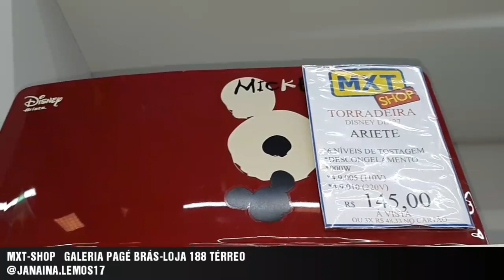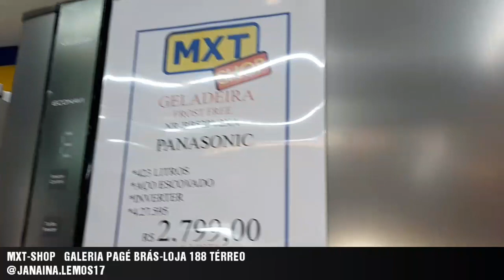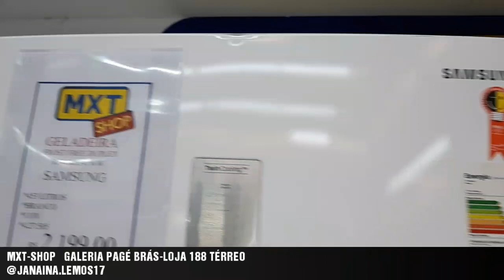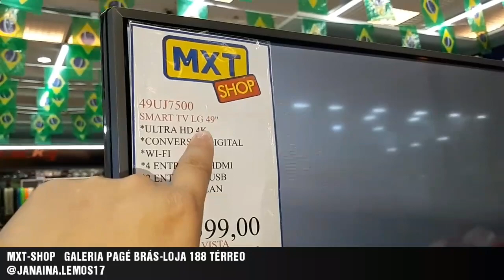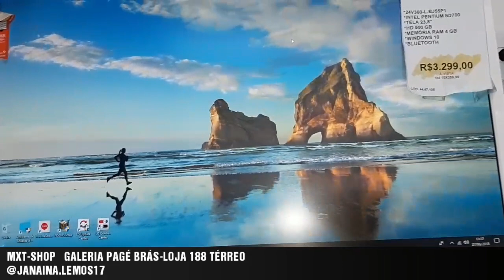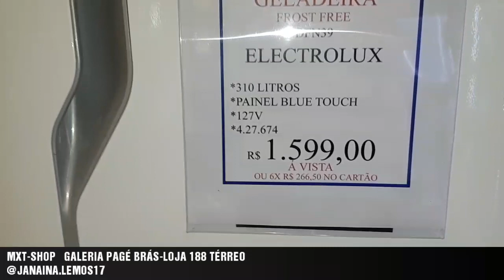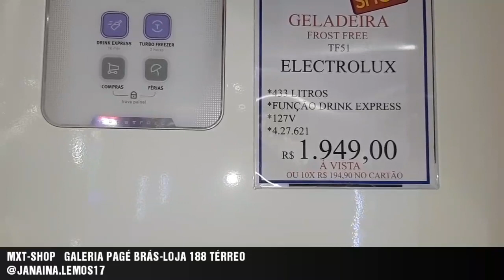MXT-SHOP_GALERIA PAGE BRÁS-video com o som no meu facebook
RUA HANNEMANN 415 -BRÁS -SP
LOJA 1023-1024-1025